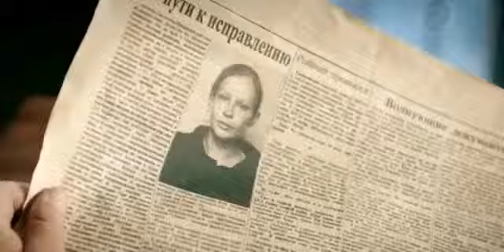сериал Палач трейлер